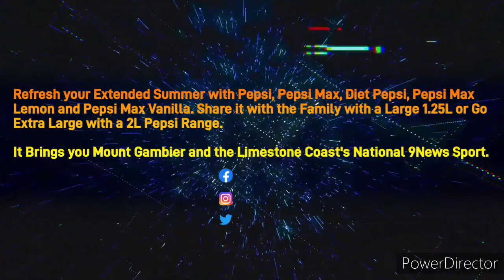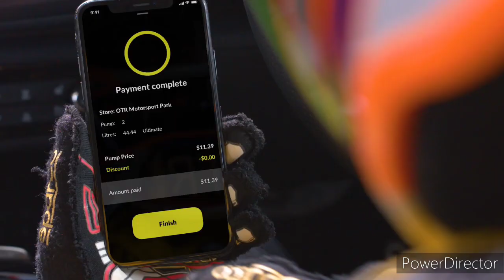Limestone Coast 96.1SAFM - 2PM Update Sponsored by Nissan Qashqai ST, Monday March 20th 2023